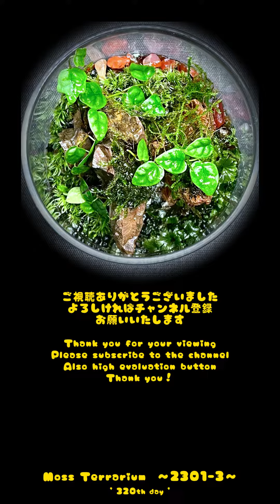Moss Terrarium ～2301-3～ Long Ver. コケリウム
Making : Jan.10/2023 Photograph : Nov.26/2023

【生体 Creature】
ホソバオキナゴケ, ウチワゴケ, ナミガタスジゴケ, フレイムモス, フィカス プリマ, 他
Leucobryum juniperoideum, Crepidomanes minutum, Riccardia chamedryfolia, Flame moss, Ficus pumila, etc.

【構造 Structure】
コケリウム用土, 気孔石, サードオニキス, ゼオライト
Terrarium soil, Stoma stone, Sardonyx, Zeolite

【容器 Container】
ガラスポット：直径65mm X 高さ65mm　蓋：アクリル板, クッションゴム
Glass pot：Φ65mm X H65mm　Cover：Acrylic plate, Cushion rubber

シダ植物のウチワゴケと屋久島産の植物を使って作った物ですが🌾フィカスの成長が早くて🌾気付かない間にユキノシタが埋もれて枯れてしまいました🌱定期的に観察していないとダメだと痛感します🌱
左右に植えていたウチワゴケも🌾左側だけ何故か枯れてしまっていて在庫もなく🌾仕方がないので代わりにホソバオキナゴケを植えました🌱容器が小さい分🌾湿度の管理はよりシビアになるようです🌱
It was made using Crepidomanes and plants from Yakushima, but the ficus grew so fast that Saxifraga was buried and withered before I noticed. I am acutely aware that it is no good if I do not observe it regularly.
Crepidomanes that I had planted on both sides had withered on the left side for some reason and no stock, so I planted Leucobryum instead. Since the container is small, humidity management seems to be more strict.